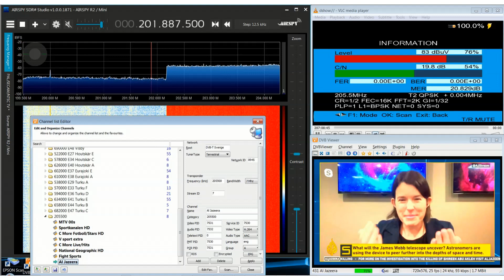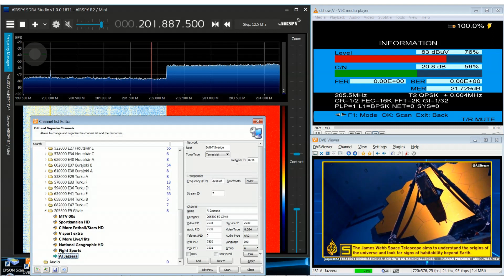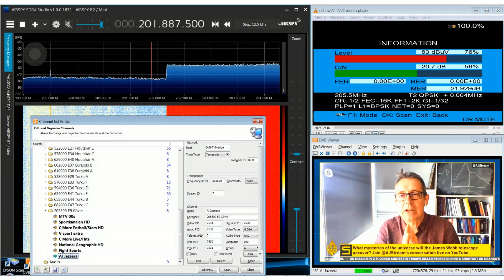Digital TV DX 2022 - DX-reception of E9 Gävle Sweden DVB-T2 HD during tropo conditions from Finland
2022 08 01 demuxing VHF E9 Gävle Skogmur Teracom Mux 7, first only appearing in the spectrum during tropo, then mux found and locked. Reception distance 282 km.
FTA Al Jazeera news about the brand new James Webb telescoope.

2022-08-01 @02-49-02 - VHF E9 - Gävle Skogmur - Teracom Mux 7 - CN 20,3dB, 282 km